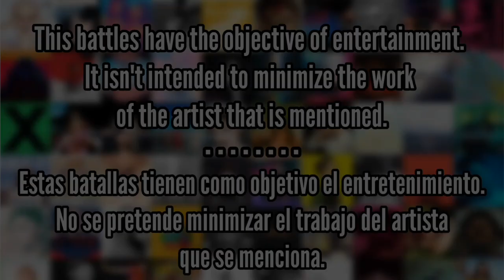1989 vs Lover (Taylor Swift) - Album Battle